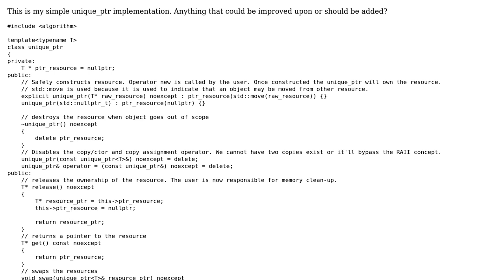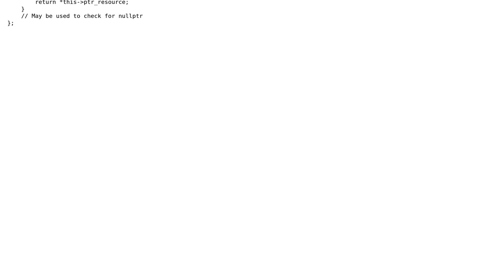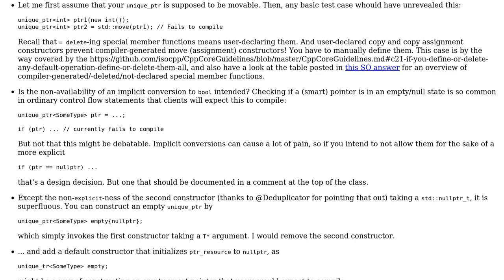Code Review: My unique_ptr implementation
With thanks & praise to God, and with thanks to the many people who have made this project possible! | Content (except music & images) licensed under CC BY-SA | Music | Images & others | With thanks to user lubgr user devptr user 200_success and the Stack Exchange Network Trademarks are property of their respective owners. You are responsible for your own actions.